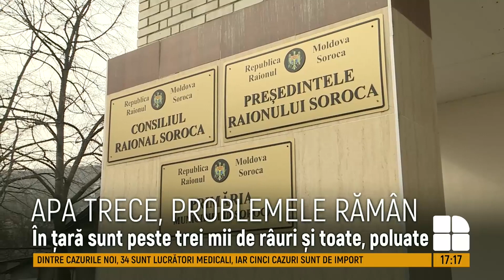Apa trece, problemele rămân. Miros insuportabil la Soroca, din cauza dejecţiilor în apă